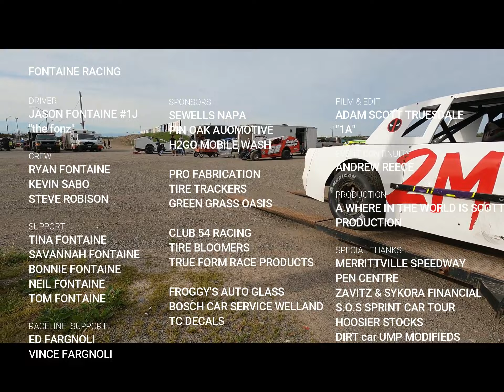No cautions! Hoosier Stock feature race @Merrittville with Racin Jason Fontaine 1J - 05.23.22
Victoria Day Long Weekend

Hoosier Stock feature race at Merrittville with Racin Jason Fontaine